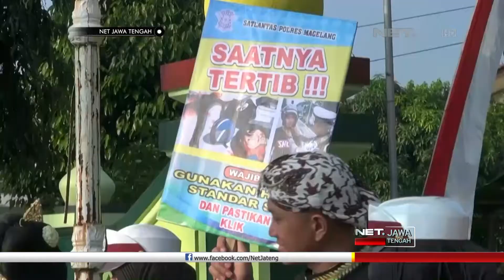NET JATENG - BERSIH - BERSIH TEMPAT IBADAH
Satlantas Polres Magelang menjaring beberapa pelanggar peraturan lalu lintas dalam operasi simpatik candi 2017. Para pelanggar diberikan sanksi berupa membersihkan tempat untuk beribadah.